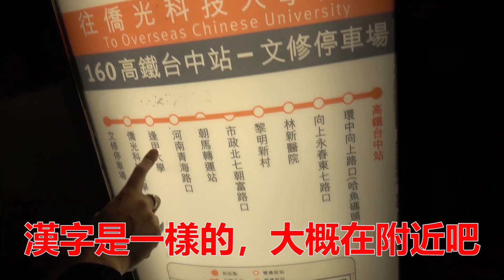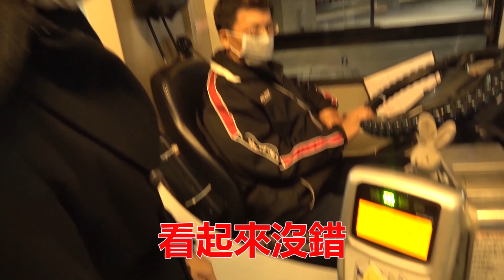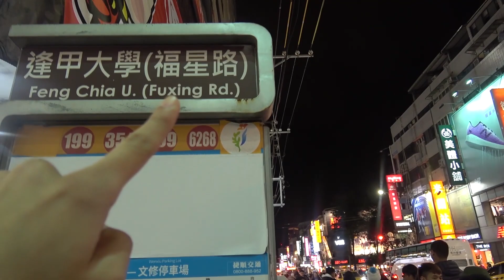找到會說日文的台灣人問路!?【in台中】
這次的企劃我們的人氣企劃「Saki Taiwanese」

ID: xxmr_dxx

我們在日本活躍的偶像的Saki和日本活躍的經營者的Mr . D結成的組合!!

我們投稿的視頻是
日本文化 / 日本的偶像文化 / 日本和台灣的區別 / 驗證視頻
然後我們喜歡台灣♡

謝謝★